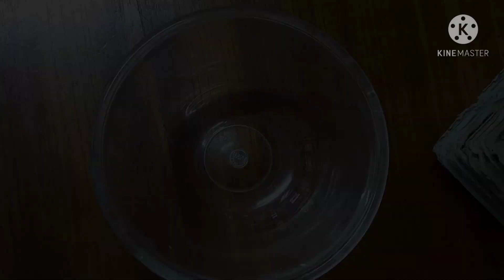แจกสูตร น้ำหมักจุลินทรีย์สังเคราะห์แสง สูตรทำง่ายด้วยวัตถุดิบแค่ 5 อย่าง